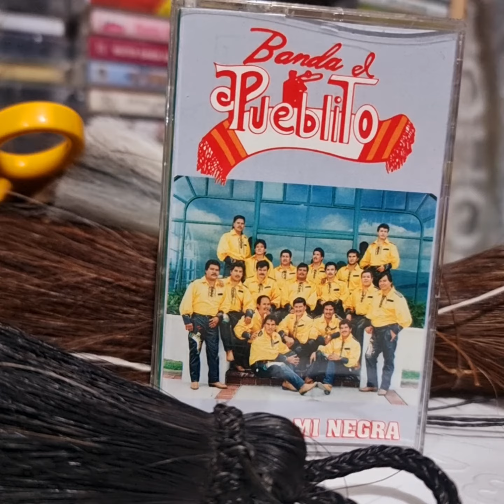banda el pueblito - el buen jinete